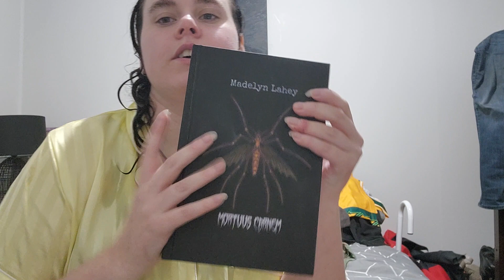Reviewing my book! (Mortuus Carnem)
Hi again! I'm back with another book review. this time I'm reviewing my debut novel Mortuus Carnem. A intense and gruesome zombie novel that is not for kids! While the book does need some tweaks for the next batch of books. But overall I think I did a fairly decent job at creating a world and cast of characters.